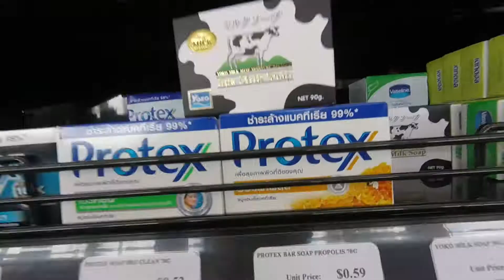No, I dont want to hold the spider.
My team and I have just gotten to Cambodia and are having our first off day.

About Me// My name is Anne I am from Dayton Ohio. I have marched Blue Knights 2015, Tates Creek Indoor Ensemble 2016, Mandarins 2016, and Legacy 2017. This Summer I am going on a 2-month mission trip with Adventures In Missions to Cambodia and Thailand!//